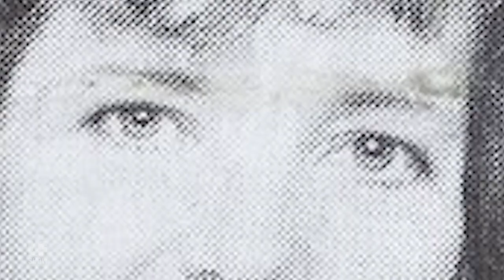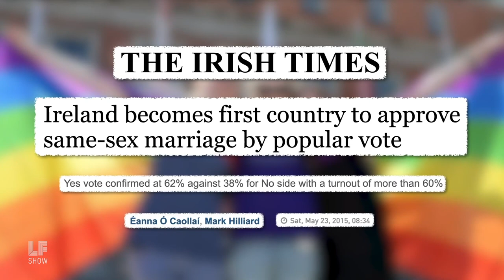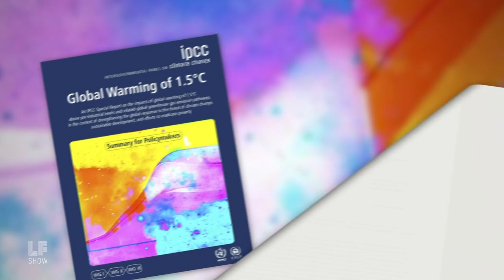Web Exclusive: Mary Robinson - Women Leading on Climate Change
In April 2019, Laura interviewed Mary Robinson, former President of Ireland and U.N. Special Envoy on Climate Change, at the Bellagio Women's Leadership Forum.

Robinson speaks on producing visionary women leaders and dismantling patriarchy, particularly as tools for achieving climate justice.  The future will have either of two opinions of our current moment: they will either be damning about how we wasted this opportunity to change our circumstances, or they will be proud of how we used this time to nurture women leaders that propelled climate justice and resilient relationships to the planet. So says Robinson, who co-hosts a podcast titled 'Mothers of Invention' and is the author of 'Climate Justice:  Climate Justice: Hope, Resilience, and the Fight for a Sustainable Future.